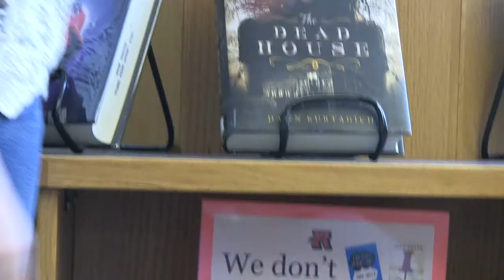Mickey's Classroom Escape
Stop motion project made for the RMHS TV production class.